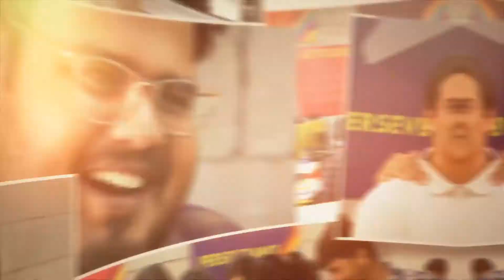Life at WONDRx!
That's us, WONDRx family. Innovative, diverse, ambitious and ready for new challenges. Looking back to where we started gives us confidence in reaching our goals of disrupting Digital Healthcare Industry.

Shimmer smiles and golden eyes, this place looks beautiful. Clamors of urgent youth building towards this idea in joy. With tireless and yearning souls, I'm always reminded of some comfort: people working for a purpose, a path we share and a goal chased with more than just nights of hardwork and euphoric memories.
Welcome to WONDRx; its a happening place; a happy place, where this youth and its noise, this dream and reality tend, to wonderfully align!